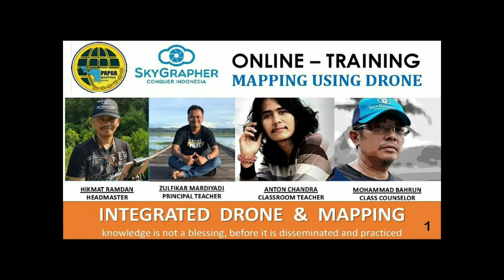IMC A1 Graduation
Setelah melalui proses pembelajaran
Basic, Adv 1 & Adv 2